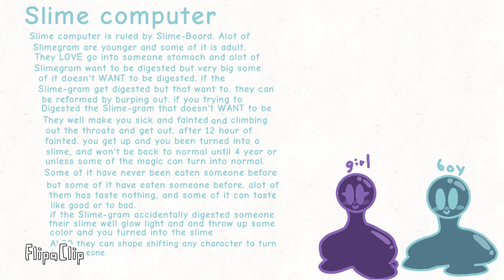New oc: Slime computer